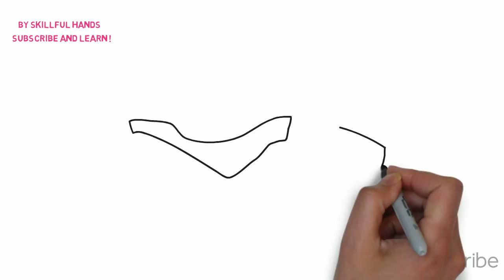How to Draw a Snowmobile / Как нарисовать Снегоход